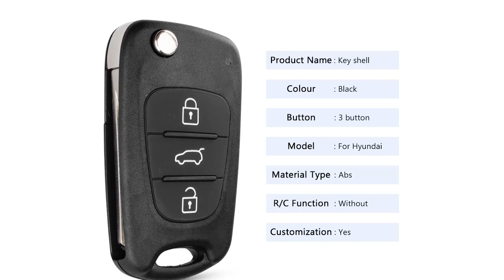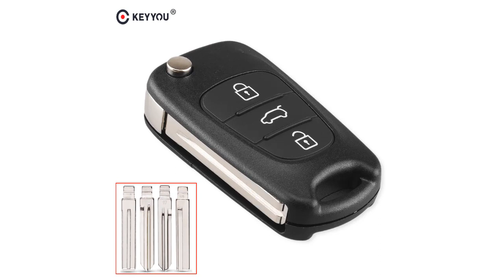top 5 лучших покупок автомобильных ключей в 2020 году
KEYYOU Replacement Remote Car Key Shell 3 BT Flip Folding Key Case For Kia K2 K5 Rio 3 Picanto Ceed Cerato Sportage For Hyundai

QCONTROL Car Remote Smart Key 315MHz / 434MHz Suit for Land Rover Discovery 4 / Freelander for Range Rover Sport / Evoque

CE0536 MODEL 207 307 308 car Flip remote key 2 Button 434mhz HU83 key blade for Peugeot citroen remtekey

QCONTROL 3 Buttons Flip Folding Remote Control Key Remote Car Key Fob 433MHz For RANGE ROVER Sport Land Rover Discovery 3

3Button Flip Folding Car Remote Key Shell Blank Case Fob key For VW Volkswagen Golf Mk6 Tiguan Polo Passat CC SEAT Skoda Octavia

KEYYOU Flip Folding Remote Car Key Fob For Volkswagen VW Tiguan GOLF PASSAT Polo Jetta Beetle Hella 434MHz ID48 Chip 5K0837202AD

+ Good luck!